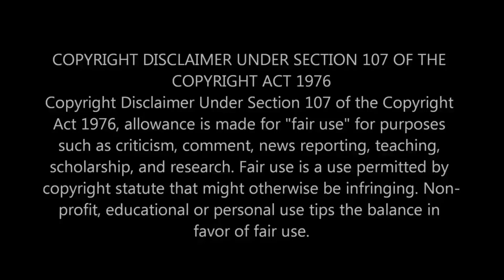নিরাপদ ক্রিকেট আর কত || Shakib Al Hasan wanted to win || Bissoy Bangla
Shakib Al Hasan wanted to win
If this video void  any copyright law. If you want to take down or delete this video for legal purposes please let me know through email. I will delete this video.